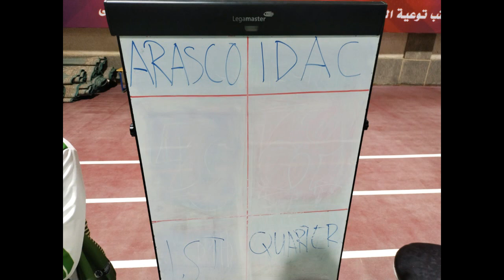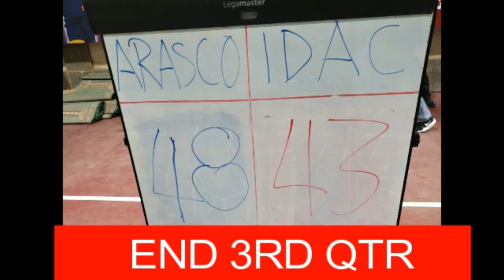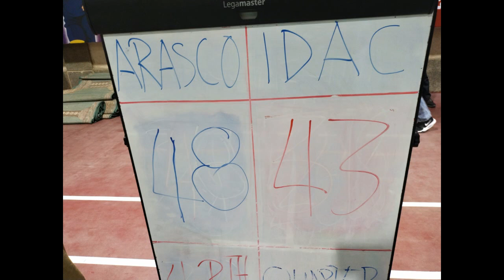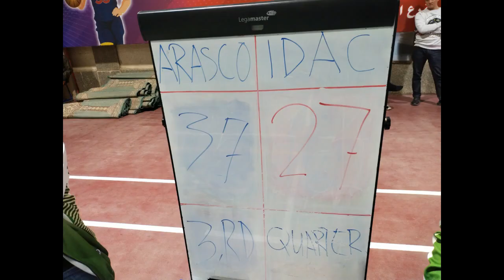ARASCO VS. IDAC | BASKETBALL MUNA TAYO